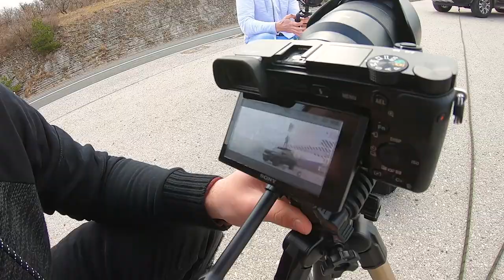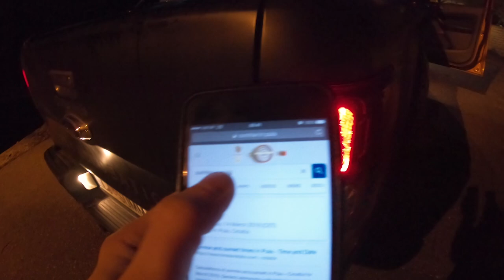ACROG 19/50 - 50 performances in 3 days | F&B Acrobatics vlogs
Filip and Blaž en route to create the most epic car commercial ever. A static camera with a static Ford Ranger Wildtrack in the middle of the screen, whilst F&B Acrobatics create an acrobatic performance on top of it. The catch? The exactly the same choreography, camera and car position, but shot on 50 different locations.

Summit Avto x Polepi Avto x JBL x Under Armour x Forever Living Products

F&B Acrobatics presenting a new journey:
1 year of extreme stunts
2 acrobats - Filip Kržišnik & Blaž Slanič
50 acrogs - acrobatic vlogs
Watch us every Monday!

Filip Krzisnik and Blaz Slanic as F&B Acrobatics - acrobats, skydivers, gymnasts, dancers, jugglers, climbers, martial artists, fire breathers, extreme sportsmen, aerialists, adrenaline junkies, stuntmen and choreographers, acquainted in 2014.
Connecting sports, art and show business, resulting in over 400 events in 2016 with up to 16.000 people in attendance per venue.

Film edit: Matija Kranjec

Facebook F&B page: F&B Acrobatics
Instagram F&B Page: @fbacrobatics